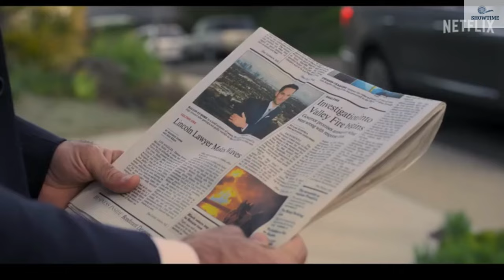The Lincoln Lawyer Official Trailer 2023 Manuel Garcia-Rulfo Becki Newton Angus Sampson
Creators    Ted Humphrey David E. Kelley
Stars    Manuel Garcia-Rulfo Becki Newton Angus Sampson
Storyline
Mickey Haller, an iconoclastic idealist, runs his law practice out of the back seat of his Lincoln, as he takes on cases big and small across the expansive city of Los Angeles. Sidelined after an accident for almost a year, Haller is back in the courtroom, recovering from a drug habit. When Hollywood lawyer Jerry Vincent is murdered, Haller inherits his practice, including the defense of Trevor Elliott, a tech billionaire accused of murdering his wife and her lover. But as Haller prepares for the case that could launch him into the big time, he learns that Vincent's killer may be coming for him next.